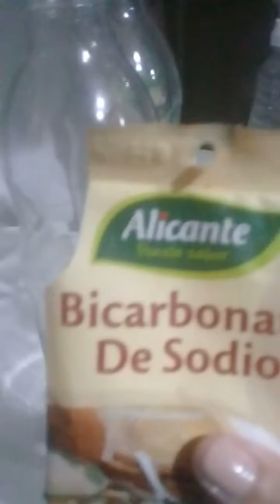COMO QUITAR EL SARRO DE LAS BOTELLAS DE VIDRIO!!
Estan son las botellas del pure de tomate, laa uso para el jugo, agua , leche etc.